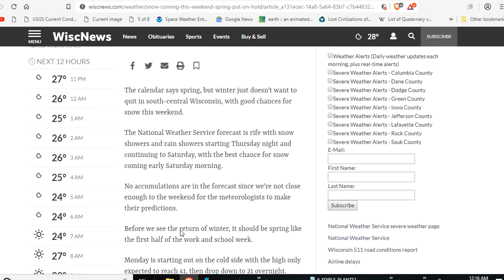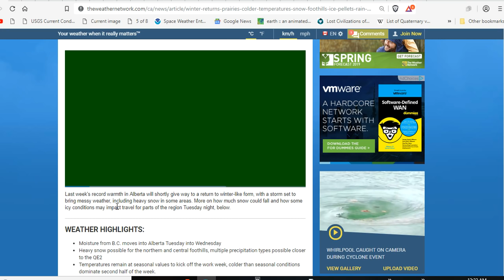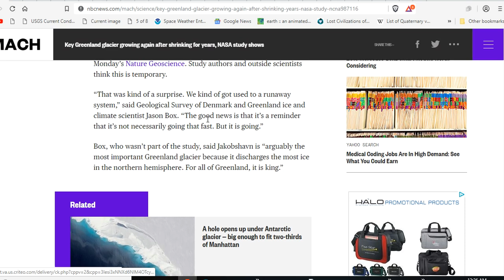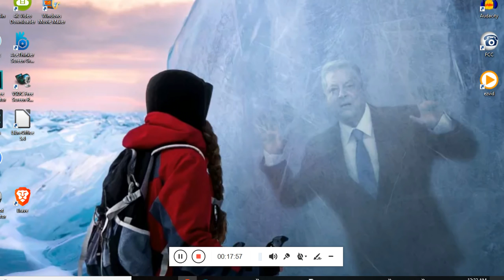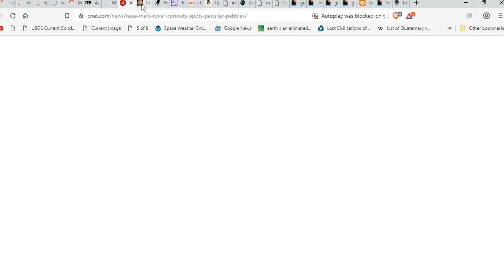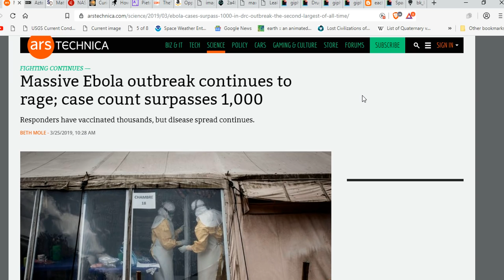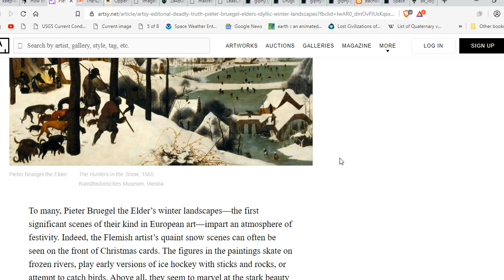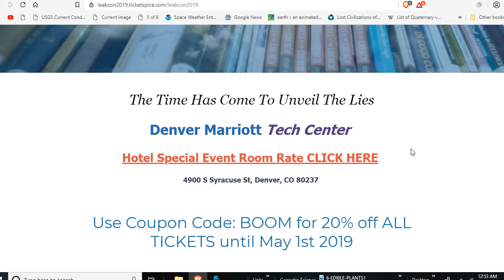Record Flooding Worldwide = GSM Inception, Cosmic Ray Modern Maximum Predicted - Diehold Foundation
Midwest Flooding has Killed Livestock, Ruined Harvests and has Farmers Worried for Their Future
Nebraska seeks federal aid for ag losses from harsh weather before floods
Key Greenland glacier growing again after shrinking for years, NASA study shows
State of emergency on West Coast as heavy rain batters region, wipes out bridge
The Deadly Truth behind Pieter Bruegel the Elder’s Idyllic Winter Landscapes

Bitcoin: 17NV3vtcQhRnsRnjckCcYkKVEUcnirKQ62